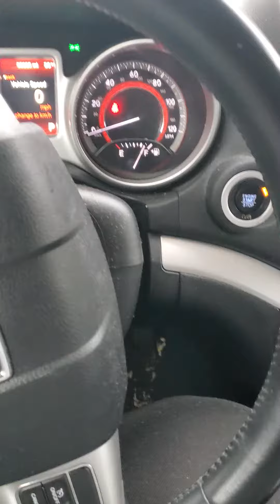people just don't think